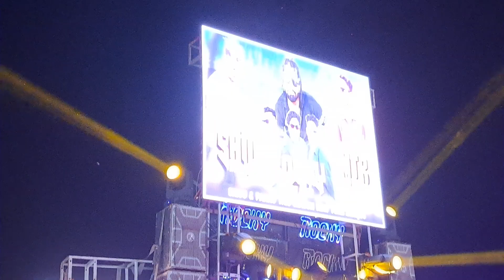रॉकी लवर माय सब्सक्राइबर फुल मौज रॉकी स्टार बैंड के साथ || Rockystar Band at Natavad || Gavitrajvlog